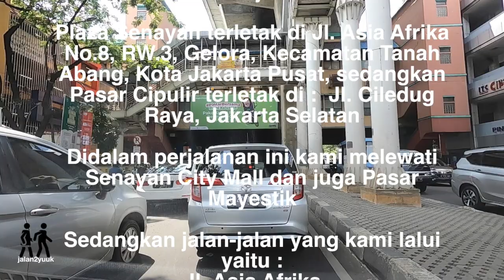Perjalanan dari Plaza Senayan Menuju ke Pasar Cipulir Melewati Pasar Mayestik (Kebayoran Baru)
Jalan2yuuk …

Kali ini kami ingin mengajak anda melihat perjalanan kami dari Plaza Senayan Mall menuju ke Pasar Cipulir.

Plaza Senayan terletak di Jl. Asia Afrika No.8, RW.3, Gelora, Kecamatan Tanah Abang, Kota Jakarta Pusat, sedangkan Pasar Cipulir terletak di :  Jl. Ciledug Raya, Jakarta Selatan

Didalam perjalanan ini kami melewati Senayan City Mall dan juga Pasar Mayestik

Sedangkan jalan-jalan yang kami lalui yaitu :
Jl. Asia Afrika
Jl. Hang Lekir 1
Jl. Hang Tuah Raya
Jl. Pakubuwono VI
Jl. Hang Lekiu 1
Jl. Lauser
Jl. Tebah Raya
Jl. Bumi
Jl. Kiyai Maja
Jl. Kebayoran Baru
Jl. Ciledug Raya

Itulah rute perjalanan kami,

Selamat menyaksikan